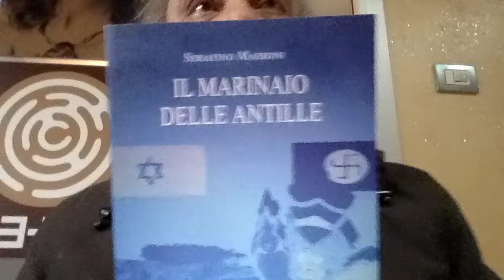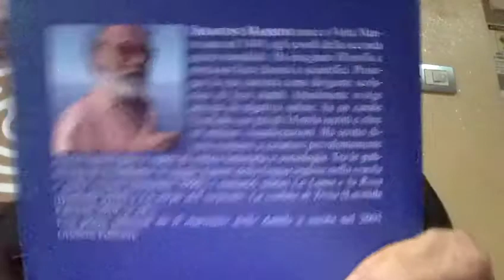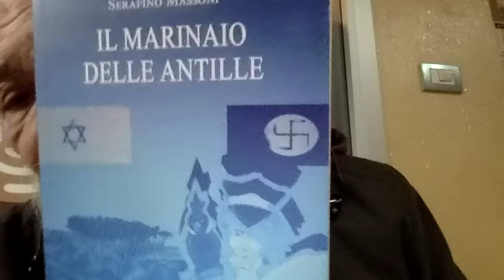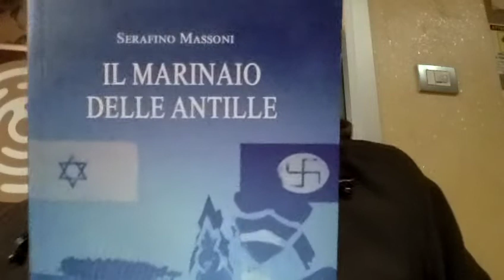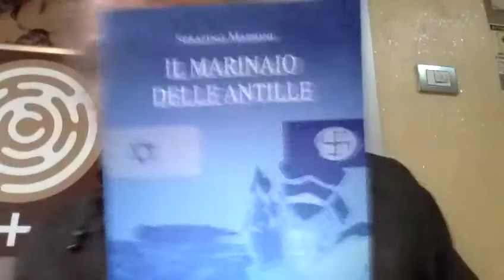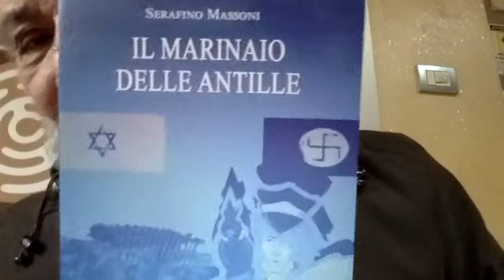ILGIORNALE I Conti in Rosso by Il Fatto Quotidiano